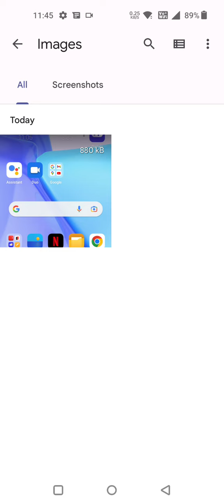Photo Hide In Oneplus Nord 3T, How To Hide Photo In Oneplus Nord 3T, Photo And Video Hide Kaise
Photo Hide In Oneplus Nord 3T, How To Hide Photo In Oneplus Nord 3T, Photo And Video Hide Kaise Karen In Oneplus Nord 3T,Oneplus Nord 3T Mein Photo Hide Kaise Karen,

Photohide Oneplus Nord 3T